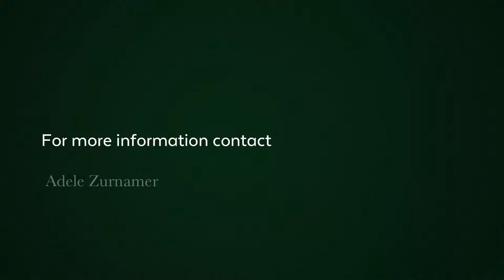2 Bedroom house for sale in Myburgh Park | Pam Golding Properties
2 Bedroom spacious house on a large plot with views towards Shark bay. Situated in a cul-de-sac close to West Coast National park and Shark bay. Beautiful look out point at the end of the street which is perfect for sundowners. The house is modern and has plenty of space at the back for extensions. Lovely outside areas all around the house for entertaining. Come to Langebaan and experience a relaxed lifestyle.